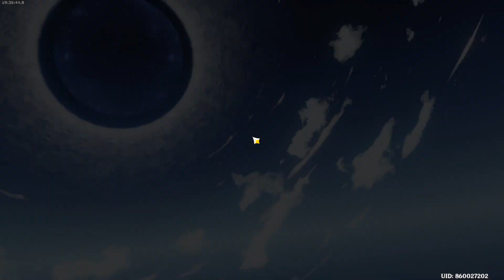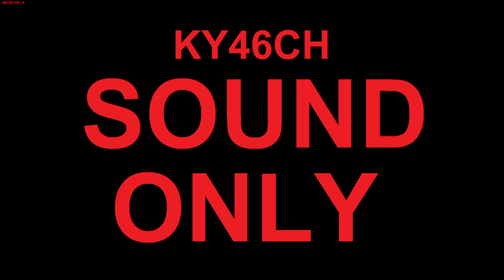2023-02-08 宵原神 Twitch